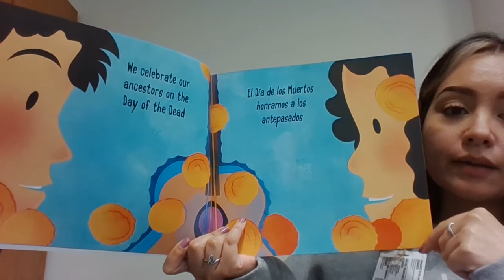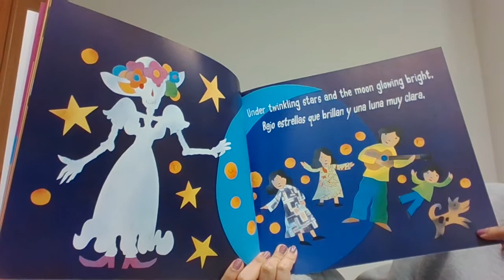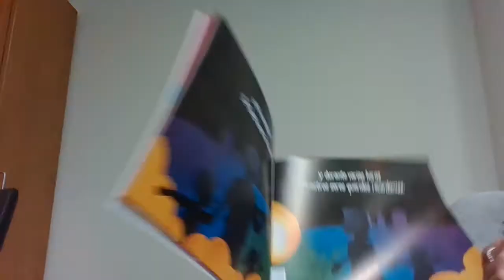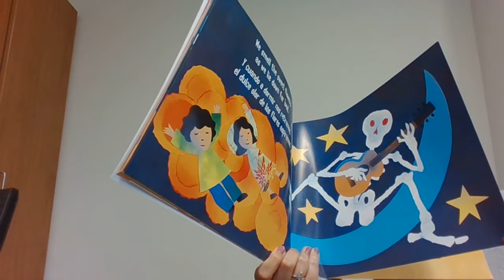El dia de los muertos by Bob Barner